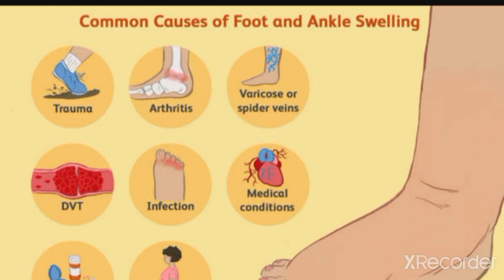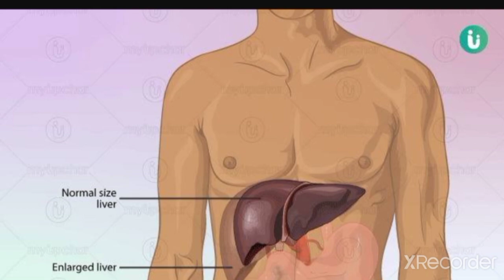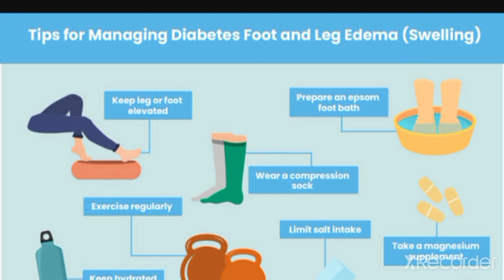पैरों की सूजन हो या हाथ की सूजन दूर करें डाइट प्लान से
पैरों की सूजन हो या हाथ की सूजन दूर करें डाइट प्लान से Sweling on feet hand treat naturally with diet plan